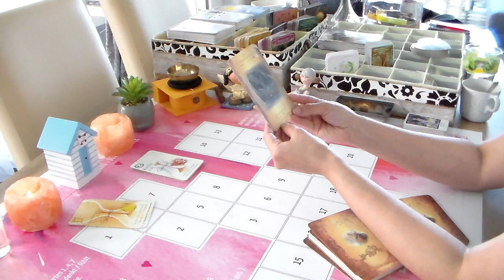Krebs April 2022 / Durchbruch in nahe Zukunft